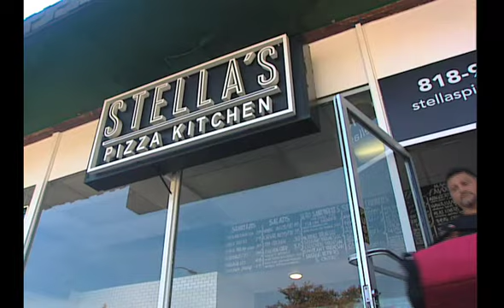Stellas Pizza Presentations